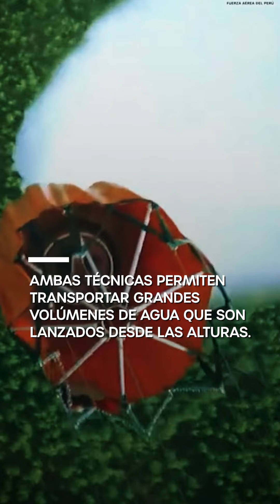Acciones articuladas para combatir los incendios forestales que afectan el país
✅¡Acciones articuladas! Desplegamos brigadas de emergencia, con equipos aéreos y terrestres para combatir los incendios forestales que afectan el país.
Conoce más en el siguiente video📽️